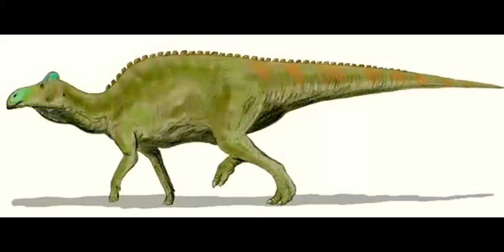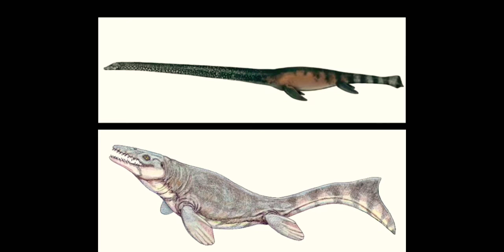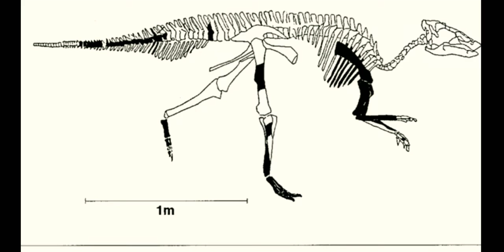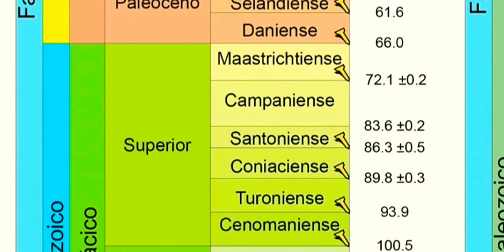Mi opinión sobre la marcha de los dinosaurios "parte 2"